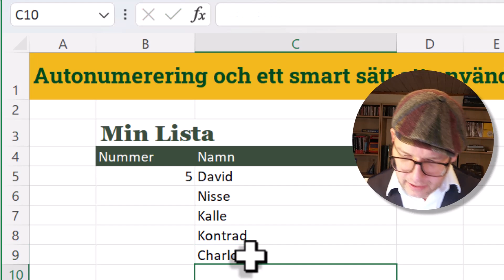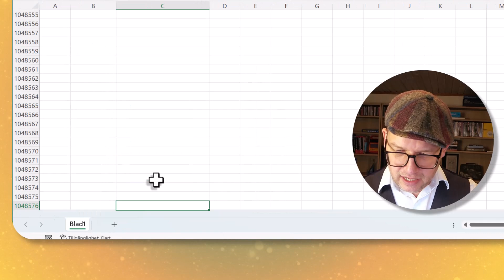Få automatiska nummer på din lista i Excel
Idag får du sen enkel och söt liten lösning på hur man kan få automatiska nummer på en lista i Excel!

Är du nyfiken på att lära dig om fler tips i Excel? Besök min webbplats